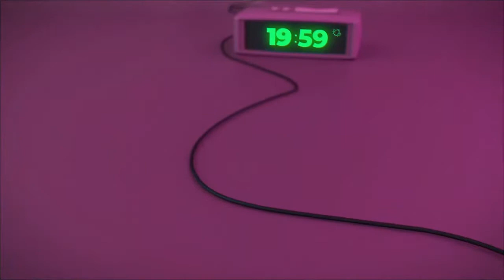Émission Spéciale sur le Sgt Slaugther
Lors de cette émission autobiographique, nous discutons d'un des lutteurs les plus influents du milieu des années 90, "Sgt Slaughter". L'équipe du WrestleRock Podcast parlera de ses débuts à la AWA, de son ascension à la ceinture de poids lourds de la WWF, de ses combats face à Hulk Hogan, Ultimate Warrior et Iron Sheik. Nous parlons aussi de l'époque où il était un vilain. De plus, nous parlons de l'historique derrière la figurine exclusive G.I. Joe, à l'effigie du Sgt Slaughter et plus encore.